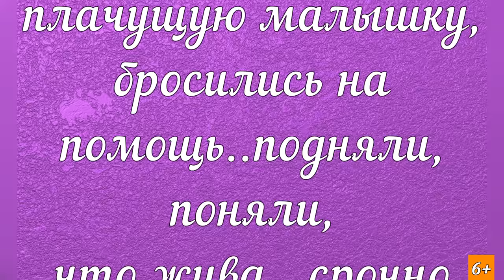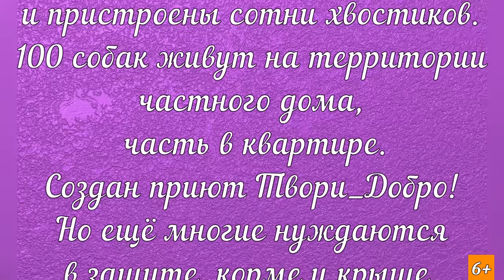Переломанная жизнь Томы Сколько же их на трассе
спасение онлайн спасение собаки щенок на дороге сбитый щенок
Доброго дня добрые наши волшебники, гости, наша большая семья..
В данном ролике вы увидите
Новая сбитая девочка Тома, её маленькая беззащитная жизнь
была под угрозой, завтра операция, Томе сейчас очень нужна наша помощь!
Финансовые приходы в клинику на лечение собак
(анализы, операции и стационар), и это не считая
поездок на МРТ и КТ (в Москву в Центр Сколково) ..
и Наталья, хочет чтобы вы все увидели, но не пугались...
да, цифрры большие,так и спасли мы уже десятки собак
и кошек. И, кнечно, все ваши пожертвования идут
на лечение, стерилизации и на питание собачкам в приюте.

Наши реквизиты:
Карты Сбербанка
Visa: 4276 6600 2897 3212
Visa: 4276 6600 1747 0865
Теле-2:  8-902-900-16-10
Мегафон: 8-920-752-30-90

Мы проверили новую систему, деньги доходят отлично и без проблем:
1.Регистрация несложная, нужны телефон и почта. Полученный на телефон код ввести в нужное поле.
2.Чтобы  Правильно завершить Регистрацию, дождитесь прихода подтверждающего письма на  ВАШУ почту И ПРОЙДИТЕ по ссылке.
3. После подтверждения на почте - первый  денежный перевод
Данные получателя: MARIYA SEMYASHKINA
карты Сбербанка

Western Union.

АВТОПЛАТЁЖ!!!

Подключить услугу «Автоплатеж» можно несколькими способами:
1. Через сайт Сбербанка.
2. Через банкомат.
3. В отделении банка.
4. Через «Мобильный банк»